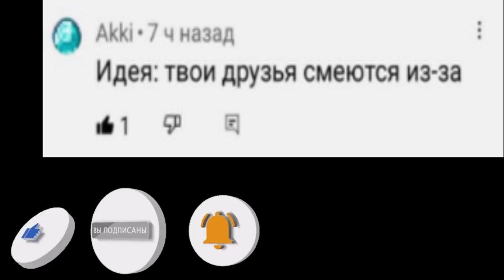Из - за чего твои друзья смеются над тобой?